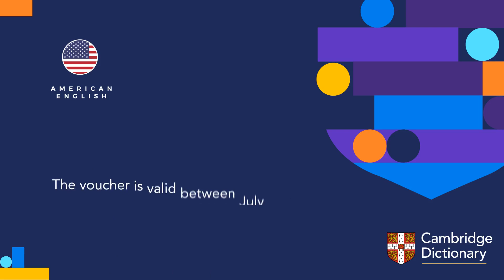How to pronounce voucher | British English and American English pronunciation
Learn how to pronounce "voucher" in British English and American English. Hear the pronunciation of the word on its own and in example sentences.

Look up the meaning of “voucher” and thousands of other words and pronunciations for free in the Cambridge Dictionary